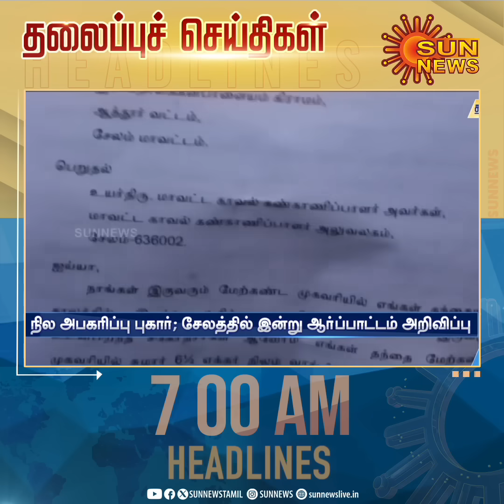Headlines Now | Morning 7 AM | 03-01-2024 | Sun News | Tamil News Today | Latest News